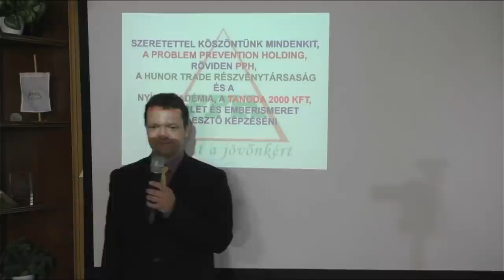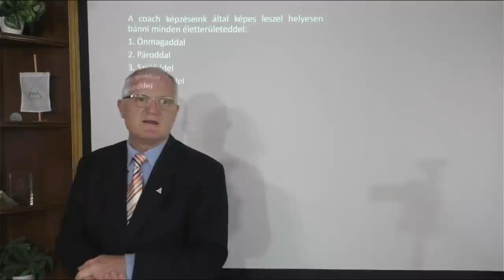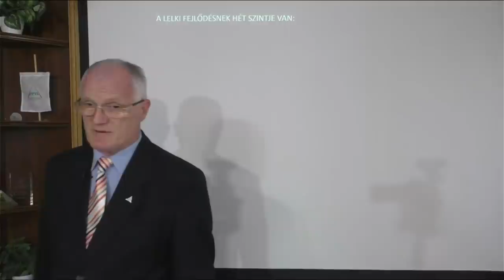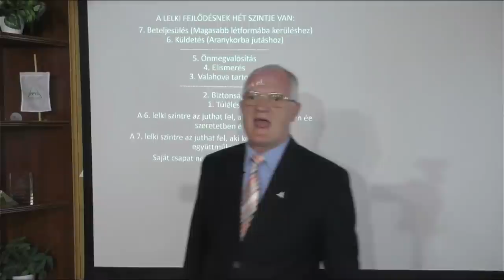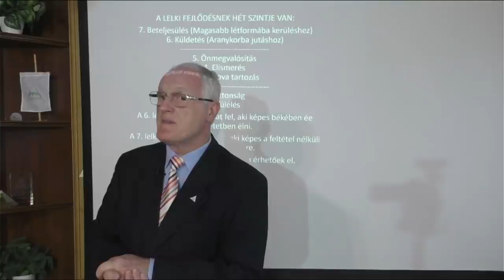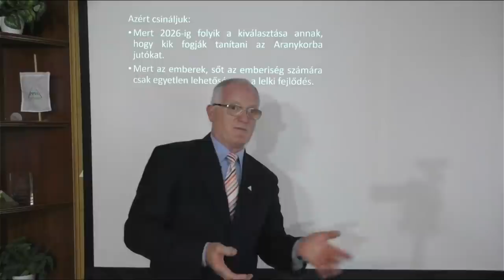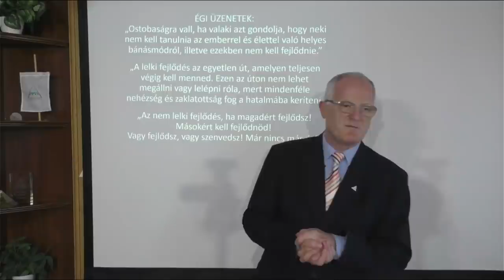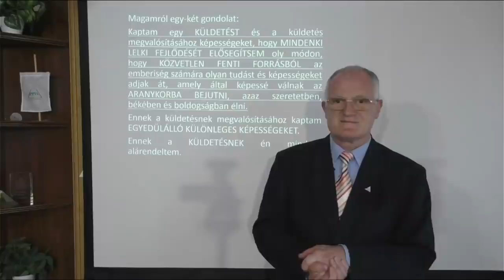2021 06 06 - A JELENLEGI VILÁGRA CSAK EGY MEGOLDÁS VAN - Szedlacsik Miklós életjobbító mester-coach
A JELENLEGI VILÁGRA CSAK EGY MEGOLDÁS VANTudás és képességek a szabad, tudatos, boldog életért! Hozzáférhetsz a tudáshoz a következő linkre kattintva a weboldalunkon!